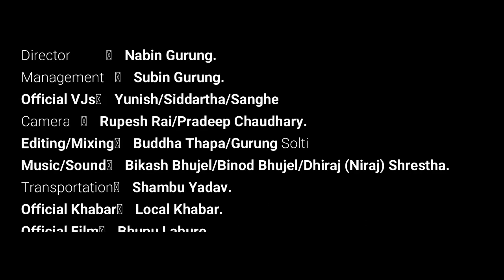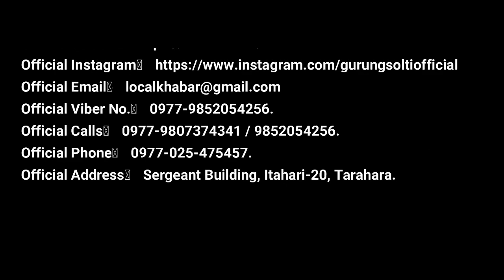Book Promotion || Metaphor || Nepali Writers || Gurung Solti Show || मेटाफर || Solti TV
मेटाफर लेखक बिशाल दत्त भट्टसँग ईन्द्रकुमार श्रेष्ठ सरितको कुराकानी ।
अतिथी : लेखक बिशाल दत्त भट्ट
अतिथी प्रस्तोता : ईन्द्रकुमार श्रेष्ठ सरित
क्यामरा तथा सम्पादन : सोल्टी टिभी
निर्देशन : नवीन गुरुङ